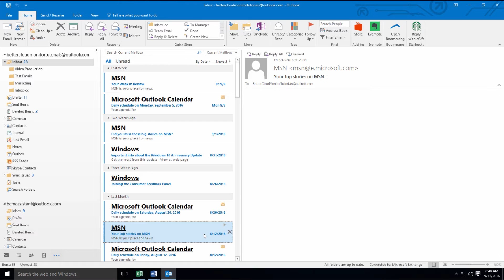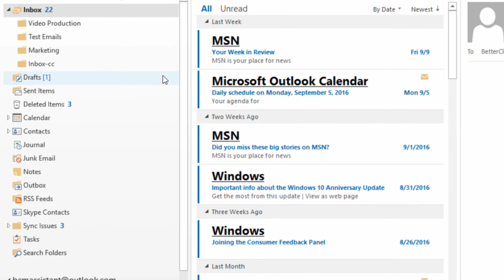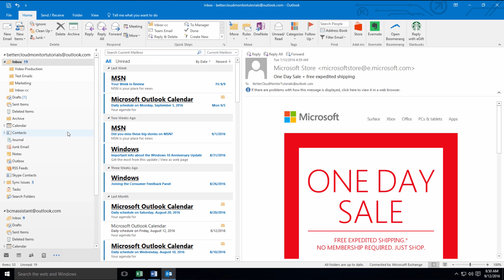Delete Vs Archive in Outlook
Deleting vs. archiving in Outlook: What’s the difference? We’ll explain how and when you should use each action.